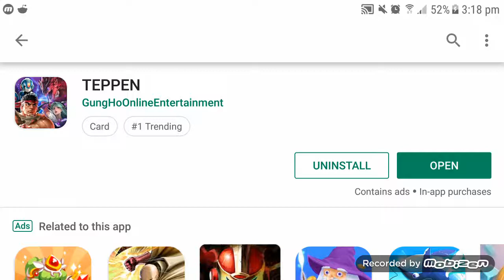TEPPEN Android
TEPPEN